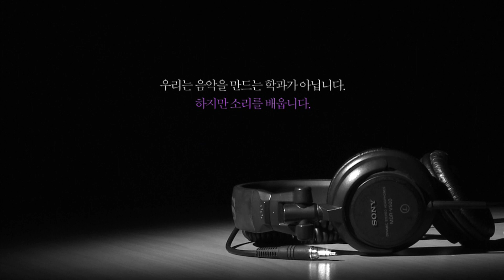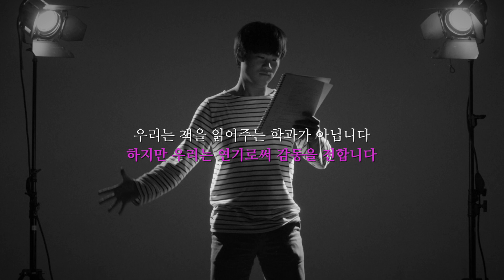미디어영상공연학과 UCC